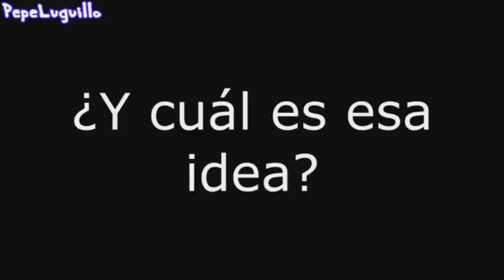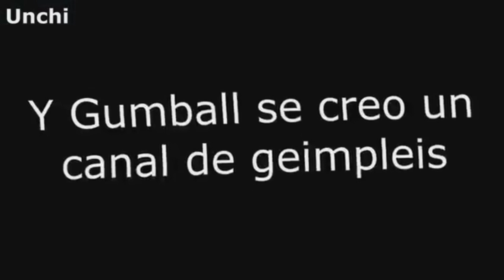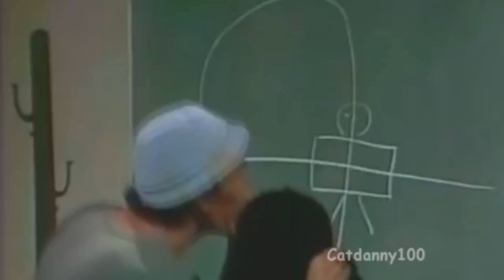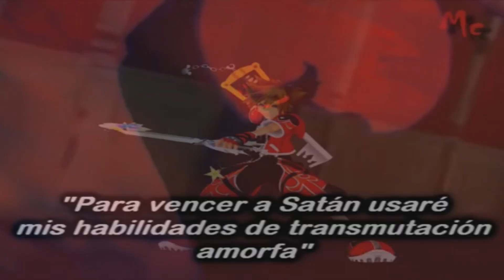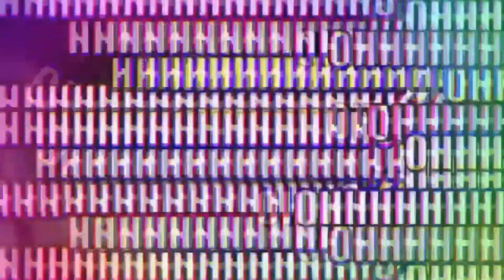Los Mejores YTPH del 2015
! L E E R L A D E S C R I P C I Ó N !

segunda gala de los mejores ytph para este canal , Tener en cuenta que es mi opinión si tu tienes otra te invito a compartirla en los comentarios ;) , Feliz año 2016 a todos!! , links y zeldas c: :

agradecimientos a : Hunter , Cristofer Daza y Kleybher Contreras .Y a todos estos poopers por tan buenos videos !!